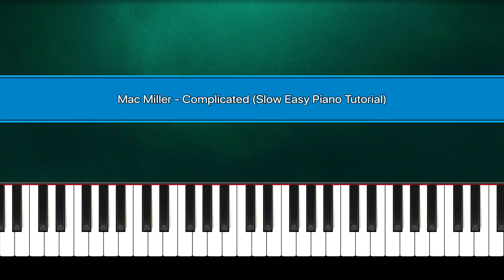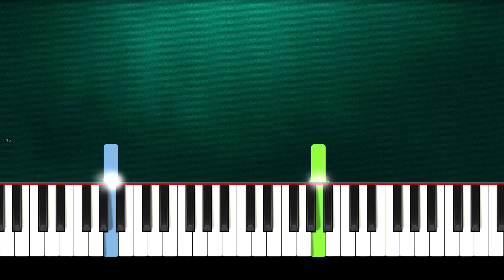Mac Miller - Complicated (Slow Easy Piano Tutorial) (Anyone Can Play)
Learn How To Play "Mac Miller - Complicated" Slow Easy Piano Tutorial (Anyone Can Play)

🎶  Arranged, Edited And Recorded By musichelpdude.